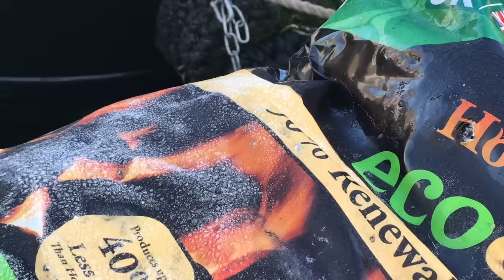Narrowboat Living #6: Completing jobs on our canal narrowboat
New year, new start on the narrowboat - this means putting an end to our procrastination habit and getting on with the odd job list.
This week we finally get round to changing the bathroom blinds, look under the shower and get rid of some more stuff.

Link to the towels

If you have any questions or comments put them below and we will do our best to answer them.